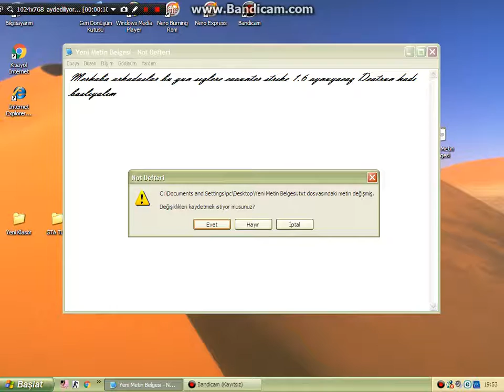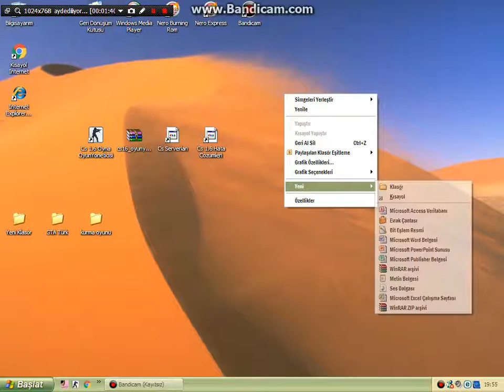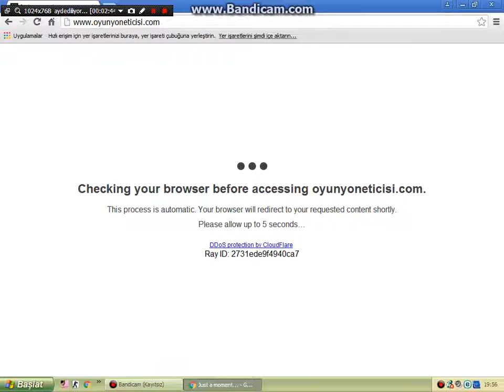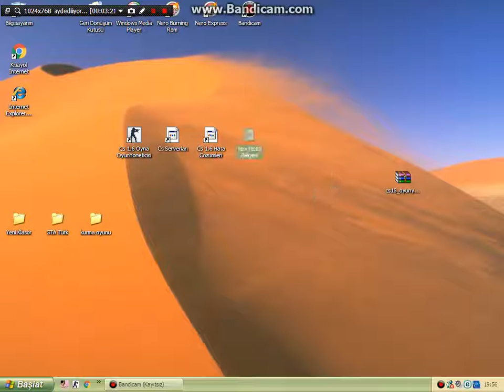1 bolum Oyun yonetıcısı kantır nasıl ındırılır ******